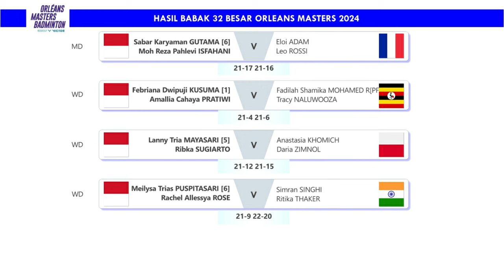Hasil Orleans Masters 2024 Day 2 Babak 32 Besar. Rinov/Pitha Menang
Hasil Pertandingan Badminton Orleans Masters 2024 Day 2 Babak 32 Besar. Semua Wakil Indonesia Menang & Lolos Babak 16 Besar